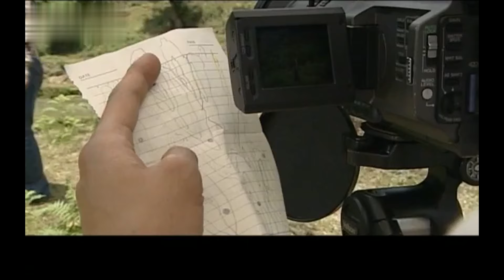EngSub《盜墓驚魂》▶EP 09 💀生人禁地！邊陲小鎮的神秘古墓，恐怖金頭尸體獵殺活人意圖復活🗡️回鄉刑警遭遇命案，下墓調查🔎😱竟發現古墓中暗藏玄機✡️潘粵明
EngSub《盜墓驚魂》💀生人禁地！邊陲小鎮的神秘古墓，恐怖金頭尸體獵殺活人意圖復活🗡️回鄉刑警遭遇命案，下墓調查🔎😱竟發現古墓中暗藏玄機 | FULL

💬劇情簡介：
月黑風高的夜晚，關家族長關少雄的無頭屍體鑲著金頭秘密下葬，打造金頭的匠人手指及理棺的眾人都神秘死去，從此桃花澗留下了金頭復活人的傳說。賀飛從小聽到這個傳說後，就經常做著同一個噩夢。在他的夢境裏，復活的金頭在不停地追趕著他，他一路狂奔，卻始終無法逃脫。二十年後的賀飛雖然成為一名出色的刑警。但這個噩夢依然會攪得他在工作中出差錯，在一次解救人質的過程中，罪犯手腕上的金魚有被太陽照射後，折射出光束照向了賀飛的眼睛，致使賀飛又想起了惡夢中的金頭，他慌亂中開了槍，射中了自己的同事。為此，局長放了賀飛長假，讓他回老家騰越鎮休假.
✡️主演： 修庆 / 于荣光 / 于娜
🔢集數：20集

✨精彩時刻：
00:00 每天更新歡迎訂閱
05:00 卑微媳婦中千萬彩票，家庭地位逆轉